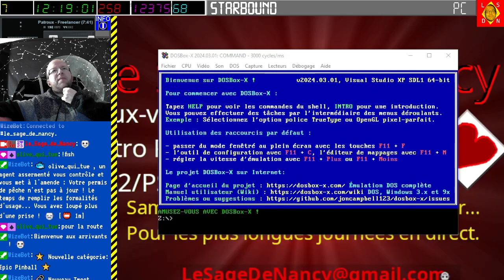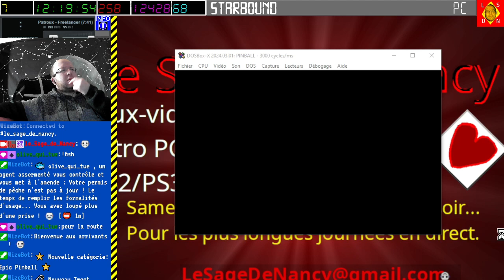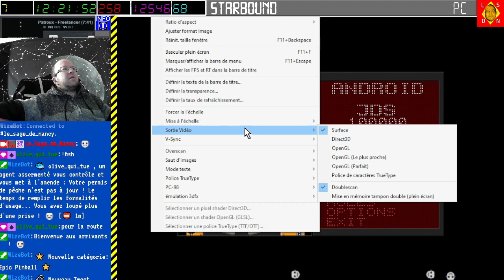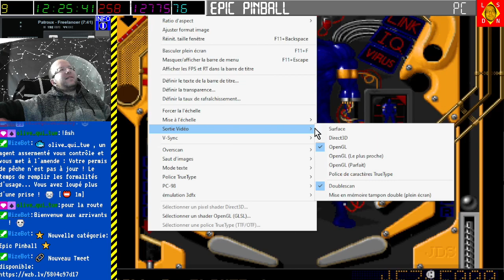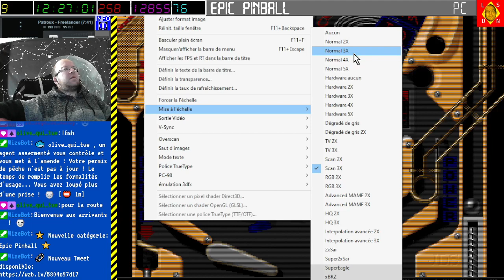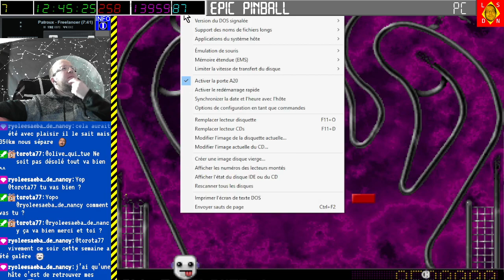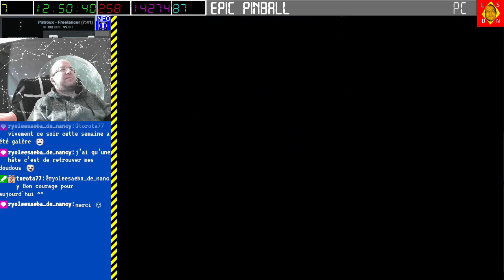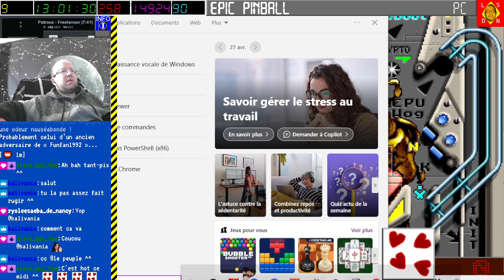[27-04-2024] Epic pinball [LSDN]